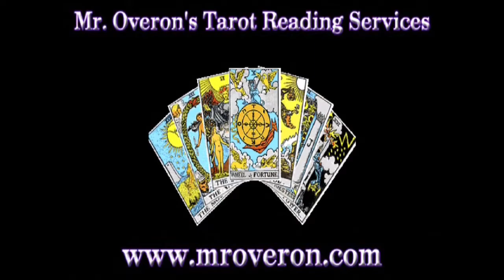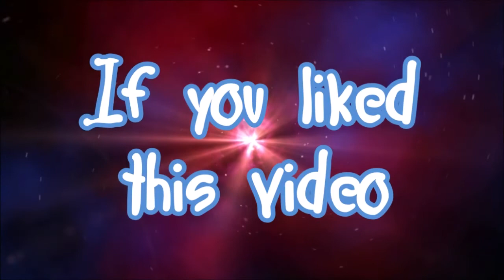The Art of being Thankful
Blessed be my little witches